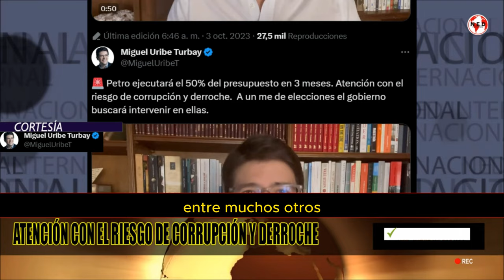📢 ATENCIÓN CON EL RIESGO DE CORRUPCIÓN Y DESPILFARRO EN ELGOBIERNO PETRO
Petro ejecutará el 50% del presupuesto en 3 meses. Atención con el riesgo de corrupción y derroche.  A un me de elecciones el gobierno buscará intervenir en ellas.